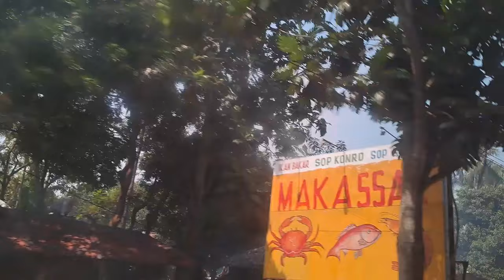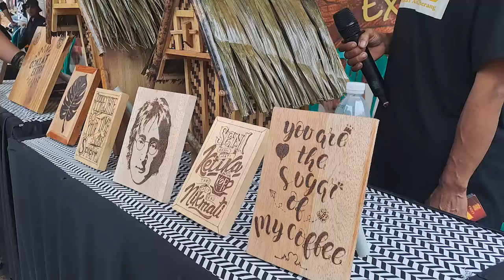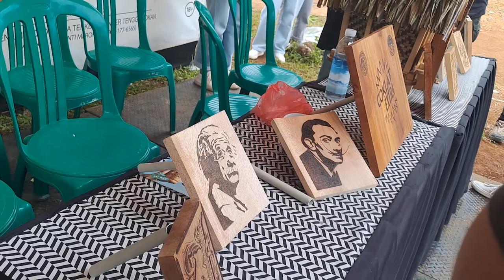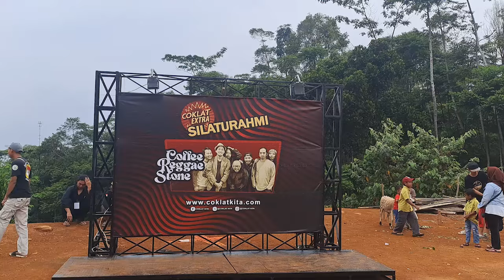CRS - LEBAK BANTEN I SUSURI PESONA PANTAI SELATAN JAWA BARAT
Perjalanan terakhir dua titik di selatan rangkas pandeglang jawa barat yang mengesankan. terimakasih untuk semuanya...yg udah pada nonton..love u so much...